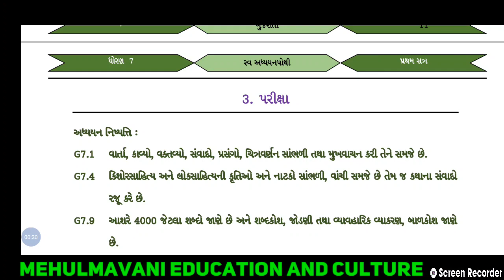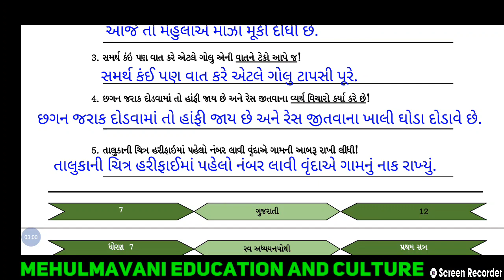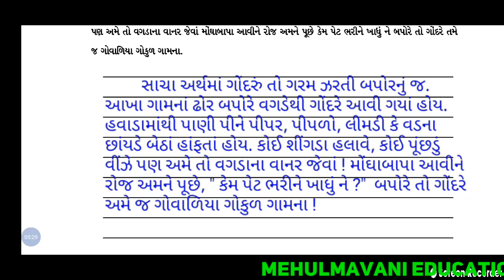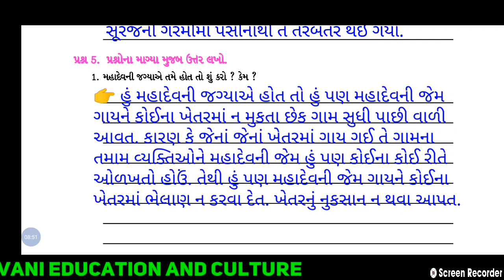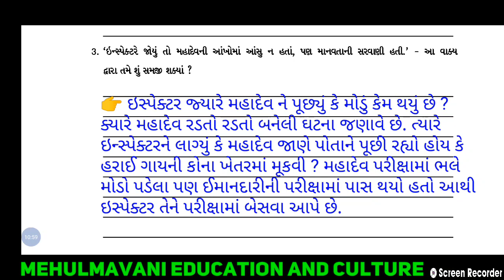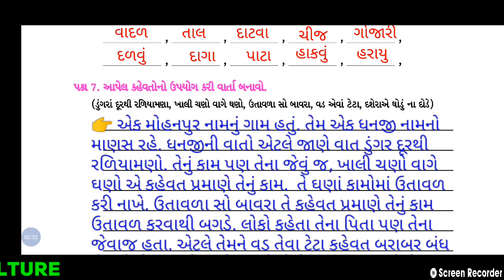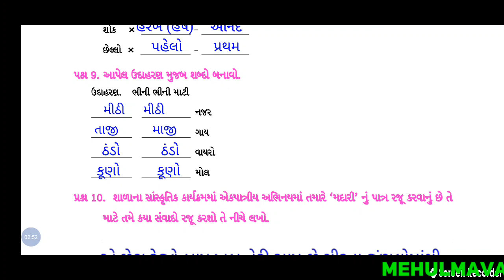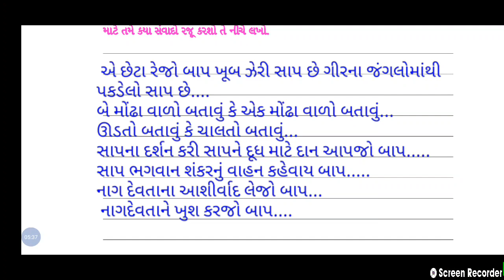dhoran 7 gujarati sem 1 chapter 3 swadhyay pothi | std 7 gujarati sem 1 chapter 3 swadhyay pothi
*અહીં ધોરણ 7 ગુજરાતી સ્વઅધ્યયનપોથી સમજૂતી  આપેલ છે*

*આપ સૌને ઉપયોગી થાય તેવી આશા*